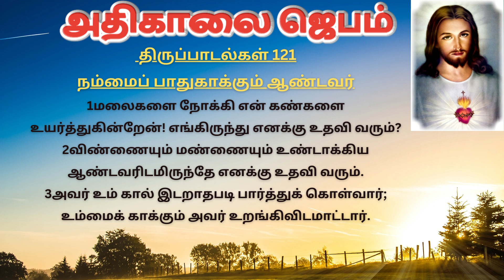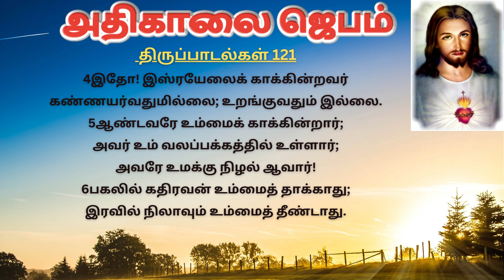கண் விழிக்கையில் அதிகாலை ஜெபம் | Morning Prayer in Tamil TamilBibleWisdom 01/06/23